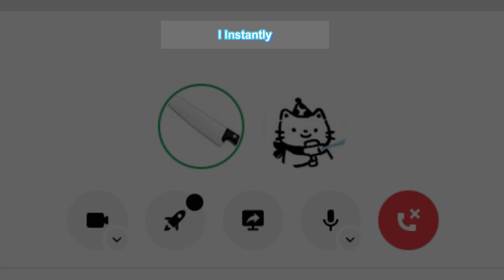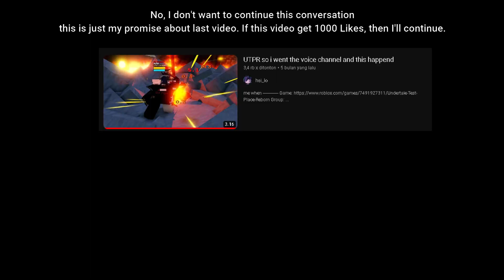UTPR: but I teach one of my friend to play Undertale Test Place Reborn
more like Voice Reveal Part 2 huh?
alright, here we goes.